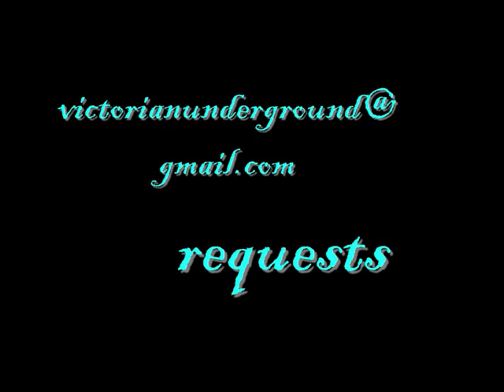Dream the Dead of Night Away w/ e.V. on CKCU-FM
Dream the dead of night away with e.V. & Lady Death every late, late Monday night /early early Tuesday morning with metal, goth and more!

TIMES: 2 am-6 am Tuesdays Eastern, 11am-3 am Pacific, 9 am-1pm Greenwich